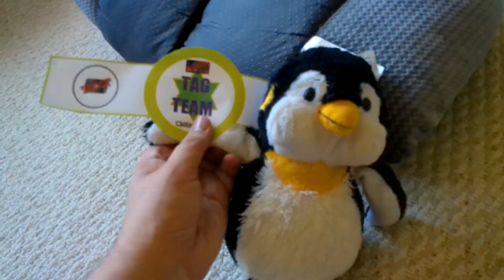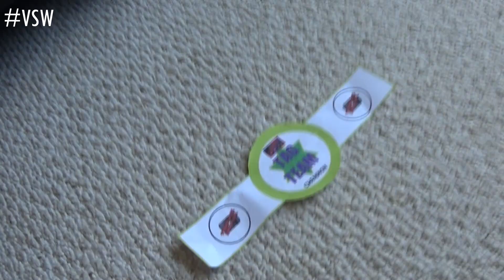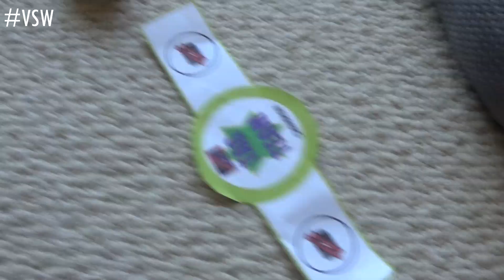ARE SPONGEBOB & PATRICK FRIENDS AGAIN??? | VSW Fireball Ep. 29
Tonight on Fireball, SpongeBob challenges Nicky for the YouTube Championship!  Also, Goofy responds to losing the I.C.Title!

NOTE: TheNicsick Network is not associated with any of the companies that own any of the characters in this video!

Starring: Goofy, SpongeBob, Patrick, Woody, Nicky, & Pac-Man!

❤️‍🔥TheNicsick Network❤️‍🔥
The only sickness... you want!

VSW (Verified Squad Wrestling) is the new wrestling/sports entertainment on the block featuring various well-known TV/video game characters in plush toy form!
VSW was created by Nicsick of TheNicsick Network!

My Shorts Channel: @thenicsicknetworkshorts
Nicsick's WWE Games: @wwegamesthenicsicknetwork

 • Drive – Mezhdunam...